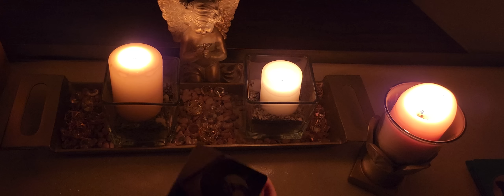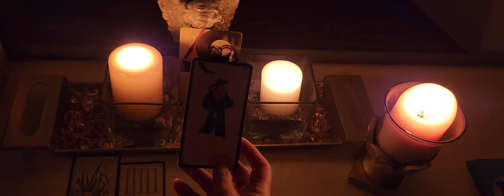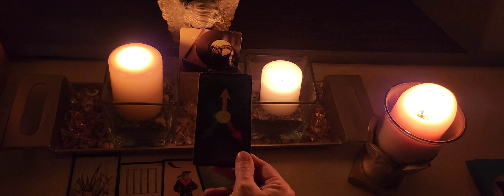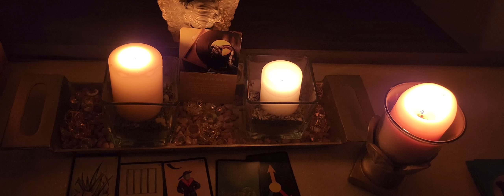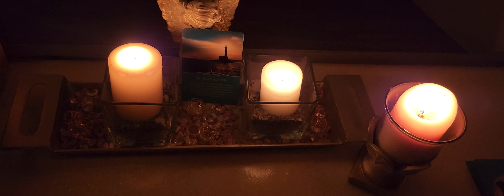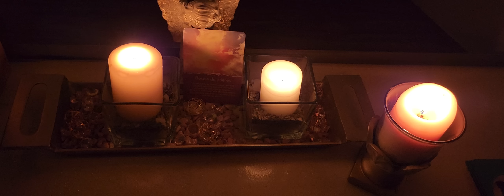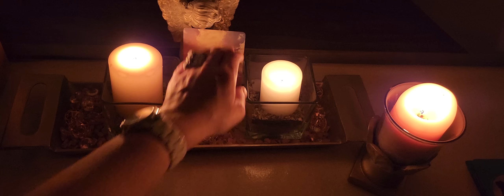messages de vos défunts JE T'AIME NE L' OUBLIE JAMAIS❤️💞💯❤️💞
OFFRE JUSQU'À FIN AVRIL:
 soin énergétique complet inclus une guidance générale pour 89€ au lieu de 125€.

Profitez en vite offre limitée.

Possible de faire par virement bancaire également.